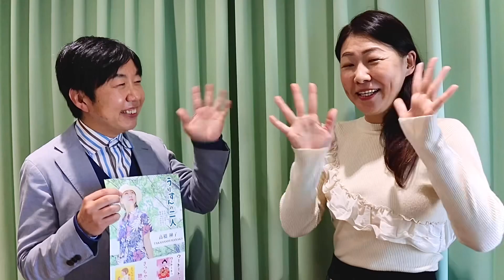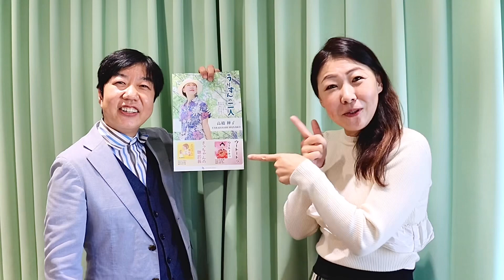高橋樺子、両エクボは幸運の印 福島はじめのハピネス歌謡曲（ラジオ関西）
活動拠点を大阪から沖縄に移してオキナワミュージックとヤマトミュージックの融合楽曲を模索している歌手の高橋樺子（UTADAMA MUSIC）が２０２３年１０月３０日に放送される「福島はじめのハピネス歌謡曲」（２１時１５分〜）に出演する。